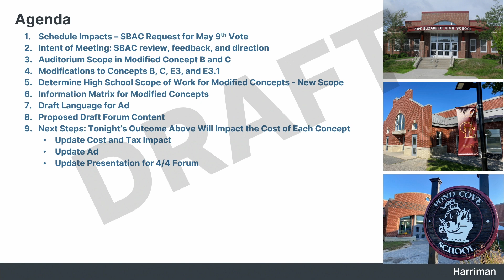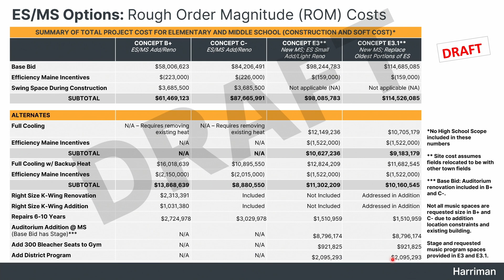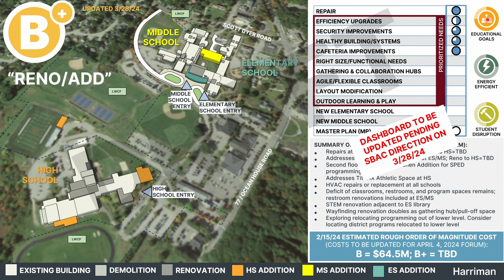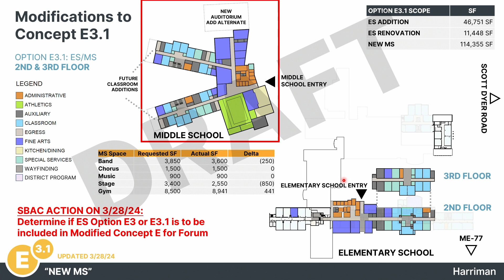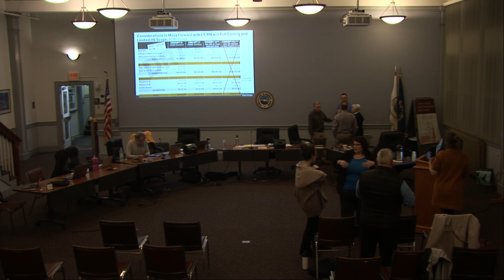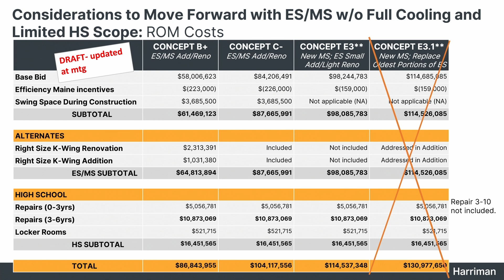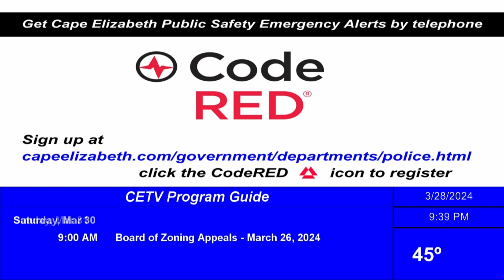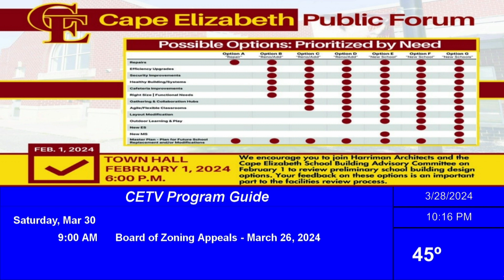SBAC March 28, 2024